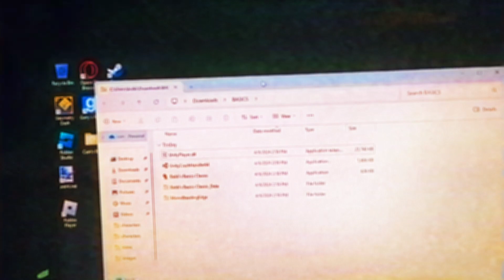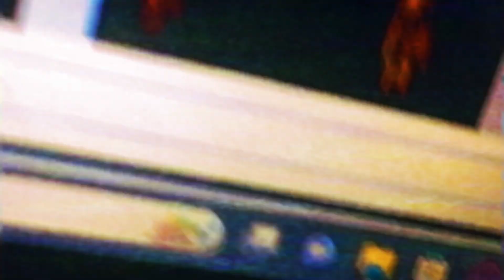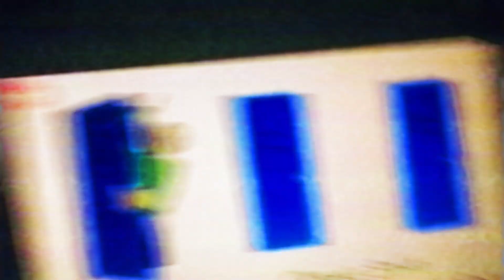BASICS - Secret ending? (Not clickbait)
Get Real!